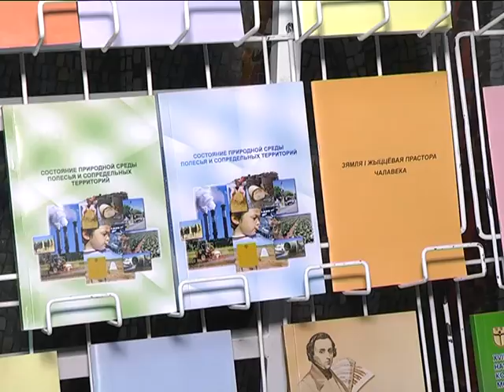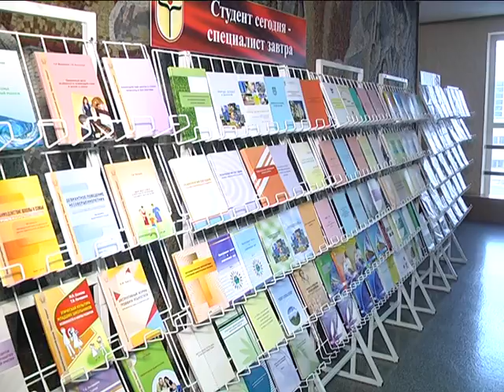2017-01-31 г. Брест. Итоги 2016 в БрГУ им. Пушкина. Новости на Буг-ТВ.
Итоги 2016 года подвели в преддверии Дня науки в Брестском государственном университете имени Пушкина. Эти 366 дней для одного из старейших вузов страны получились насыщенными и интересными. Университет принимал большое количество конференций и семинаров, в стенах учреждения выступали с лекциями и докладами ведущие преподаватели высших учебных заведений из стран ближнего и дальнего зарубежья.